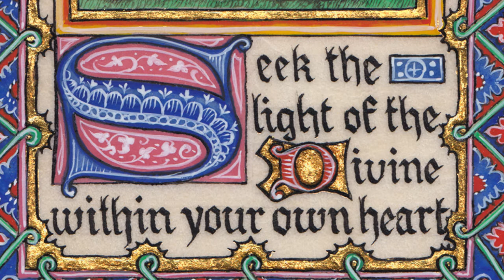Seek the Light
An illuminated manuscript by Tania Crossingham that describes a path to Divine connection through medieval symbolism.